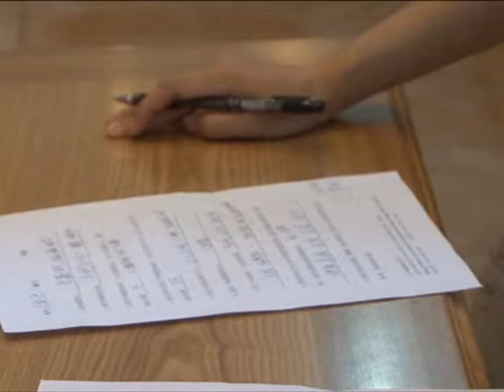Kako se udati za (kineskog) milionera